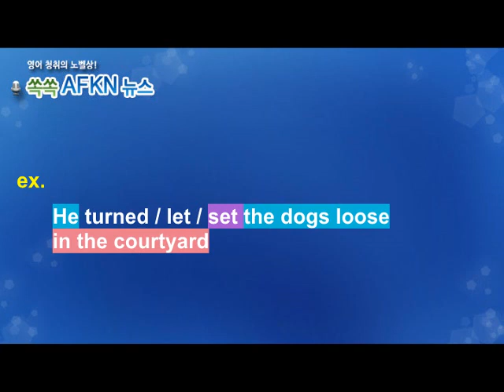[영어뉴스청취] 하루 한 단어 - turn loose